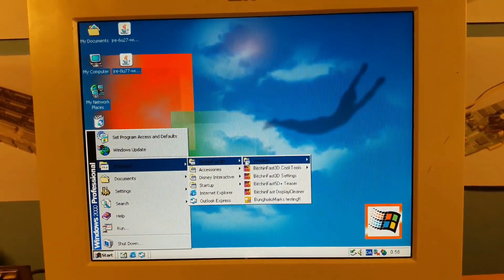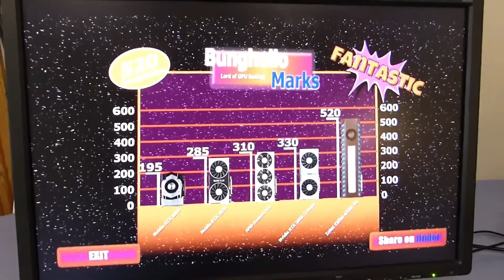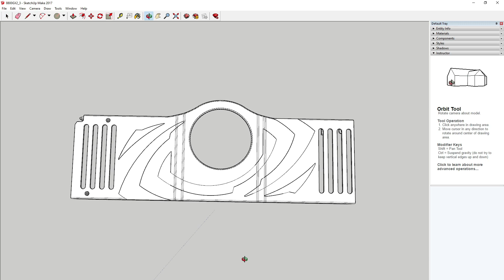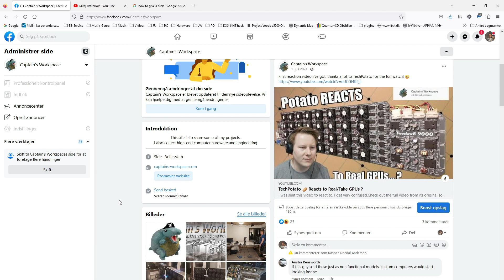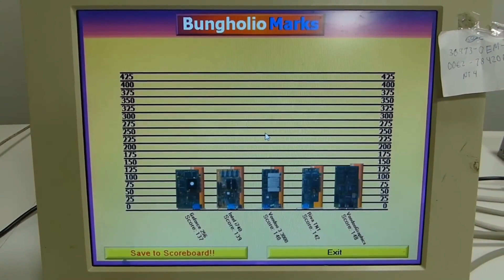Small update, nothing important. :)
I'm doing well and thank you very mutch for the support, always puts me in a good mood :)
Not mutch beside trying to figure out what hardware to review, currently working on a Nvidia 8800GX2 project.